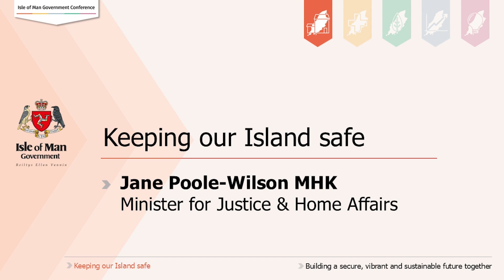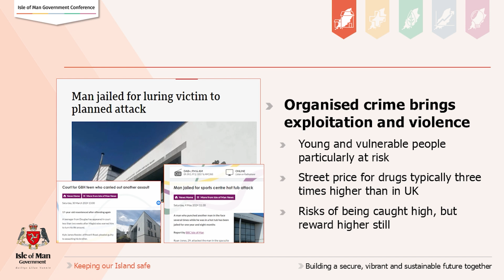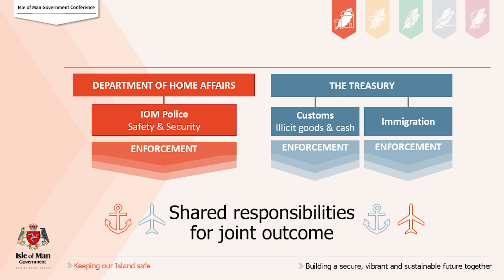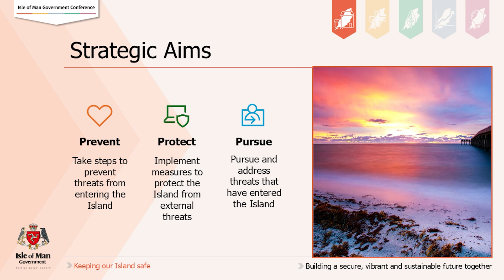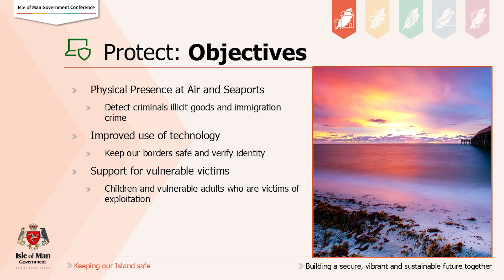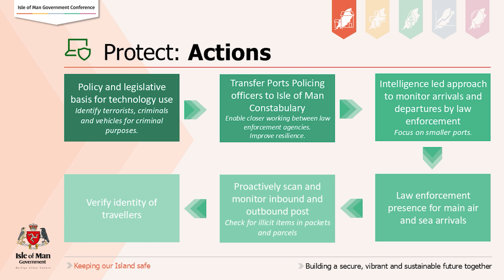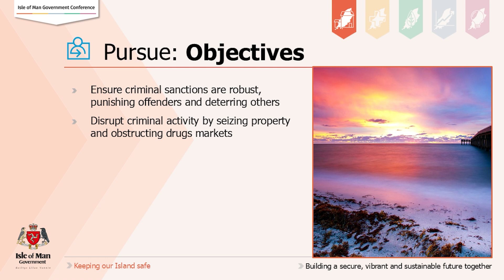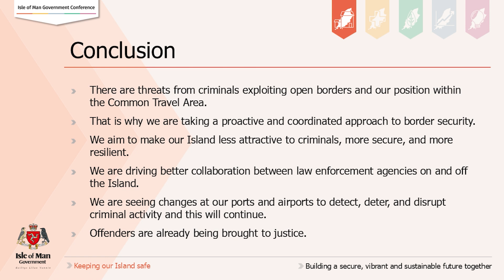IOM Government Conference 2024 - Keeping Our Island Safe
Minister for Justice and Home Affairs Jane Poole-Wilson MHK outlines the strategy adopted to keep our Island safe from organised criminals looking to exploit free movement at our entry points.